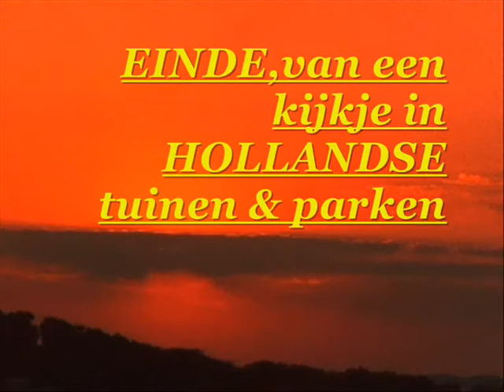Kleurrijke Tuinen & Parken in Holland.wmv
mooie parken & tuinen op diverse locaties in nederland, er is nog volop kleur in nederland. Muziek : marionne- weels, wedding day/ /passe partou :de doodgewoonste dingen